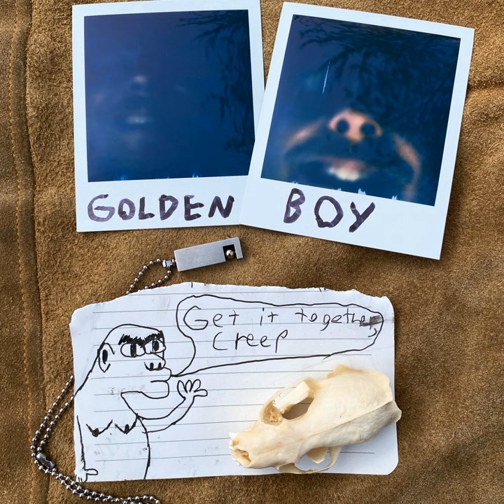OLD PACK MULE AND A BOTTLE OF WINE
OLD PACK MULE AND A BOTTLE OF WINE · Tristan Smith

GOLDEN BOY